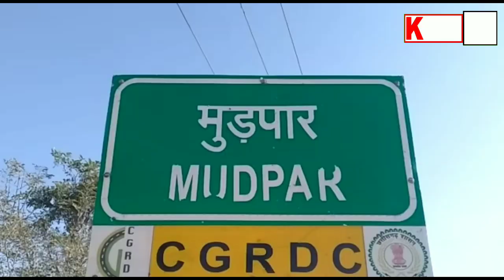पुलिस की निजी वाहन की ठोकर से बालक घायल,पामगढ़ थाना छेत्र का मामला।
ksn24 news
Thank you for this thisnews video

Watsapp No-
(1).Director-Manoj Kumar Dinkar
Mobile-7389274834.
(2).Assistant Director-Neelam Padwar
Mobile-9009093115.